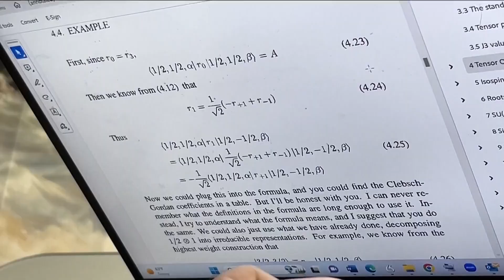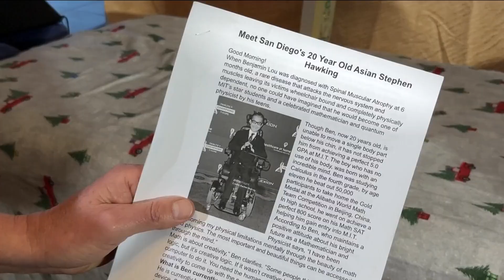San Diego's very own Stephen Hawking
Rather than being called a patient, Ben Lou prefers titles such as physicist and philosopher.